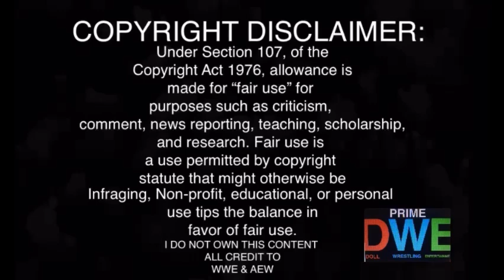Gigi Dolin v Tifanny Straton REACTION | NXT 5/09/23